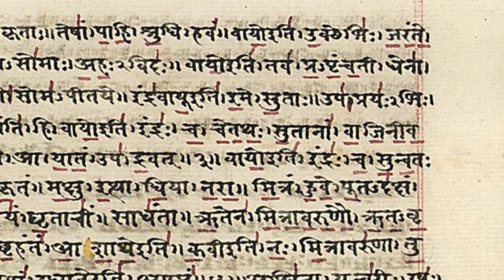Brahmrishi Vishwamitra, Tapasya Fueled By Revenge?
Respective artists on Pinterest
Respective artists and Photographers who uploaded their work on Google.

अपने बच्चों को नैतिक मूल्य की कहानियां सुनने के लिए प्रेरित करें।

हम कॉमेंट्स में आपकी प्रतिक्रिया की प्रतीक्षा करेंगे।

Motivate your kids to watch such stories with morals.

We will be waiting for your feedback in the comments!